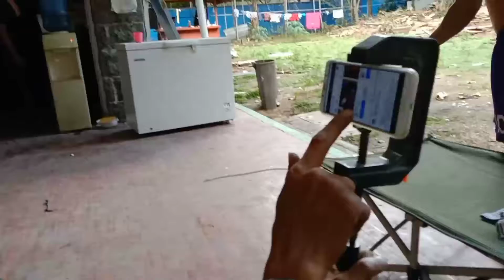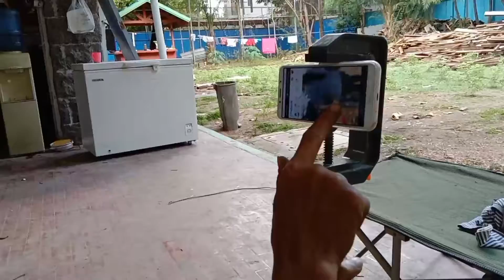bagong selfie stick#pinag#yabang#original#shorts..